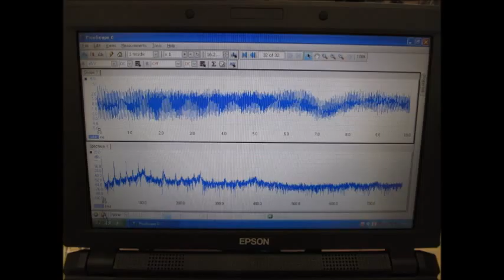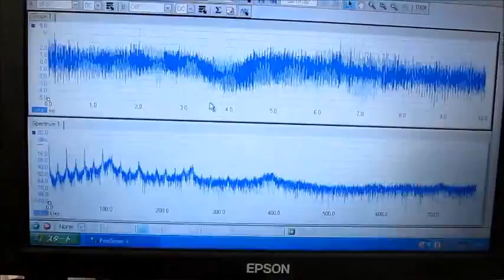Ultrasonic experiment 超音波（振動子・水槽）の音響特性を考慮した制御技術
Ultrasonic experiment

1: Control Technology of Cavitation and Sound Flow
2: Manufacture of Tank Only for Ultrasonic Wave, Liquid Circulation Control Technology
3: Design and Applied Technology of Indirect Container and Jigs & Tools
4: Applied Technology of Microbubble Nano Bubble
5: Measurement and Analysis / Evaluation Technology of Ultrasonic Wave
6: ･･･

　超音波（振動子・水槽）の音響特性を考慮した

１：超音波とマイクロバブルによる表面改質処理を行った

２：超音波とマイクロバブルによる表面改質処理を行った

３：脱気・マイクロバブル発生液循環

４：超音波出力と液循環の最適化制御

５：超音波テスターによる、音圧管理

注意：
　水槽・振動子・治工具については、
　音響特性を確認して、特性に応じた
　エージング処理を行っています

１）マイクロバブルを利用した、専用水槽内の「液体」の均一化
２）超音波の非線形現象（音響流）制御としての「液循環」
３）超音波の発振制御（注）

補足
　２種類の超音波振動子を利用するかわりに
　１台の超音波振動子の発振制御、
　１台の超音波でも対応可能ですが、